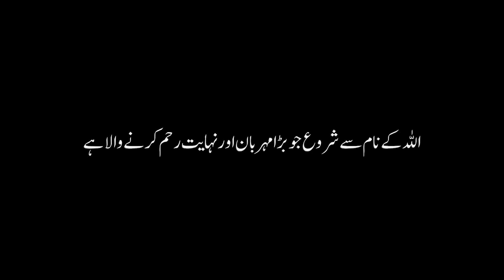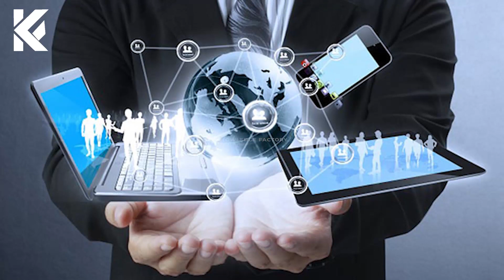US Telescope Captures Sun’s Surface in Highest Detail Yet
In This Video, we'll Learn About US Telescope Captures Sun’s Surface in Highest Detail Yet